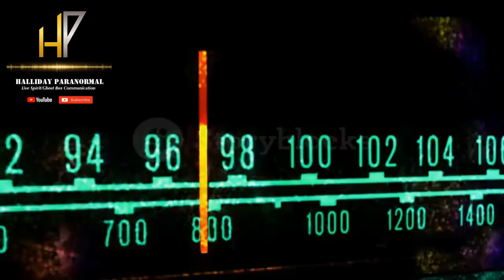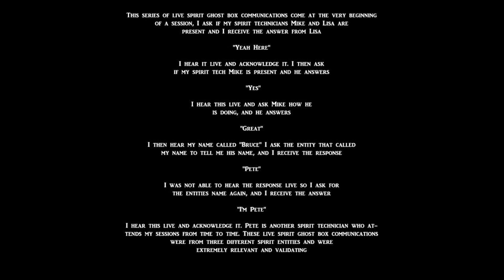Live Spirit Ghost Box Communication "Yeah-Here-Yes-Great-Bruce-Pete-I'm Pete"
*Please Read the Description Before Listening, Click On The Image To Hear The Audio* This series of live spirit ghost box communications come at the very beginning of a session, I ask if my spirit technicians Mike and Lisa are present and I receive the answer from Lisa "Yeah Here" I hear it live and acknowledge it. I then ask if my spirit tech Mike is present and he answers "Yes"  I hear this live and ask Mike how he is doing, and he answers "Great" I then hear my name called "Bruce" I ask the entity that called my name to tell me his name, and I receive the response "Pete" I was not able to hear the response live so I ask for the entities name again, and I receive the answer "I'm Pete" I hear this live and acknowledge it. Pete is another spirit technician who attends my sessions from time to time. These live spirit ghost box communications were from three different spirit entities and were extremely relevant and validating.